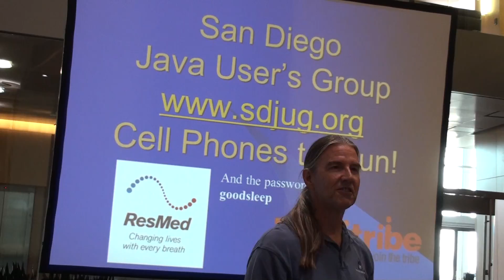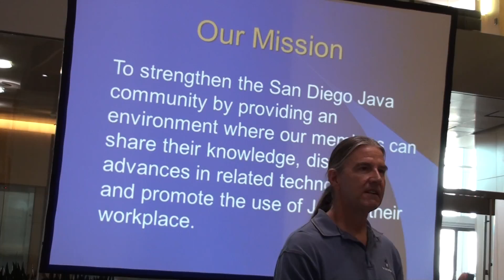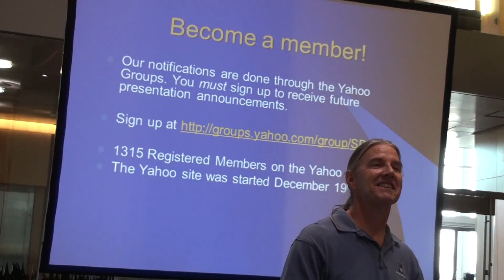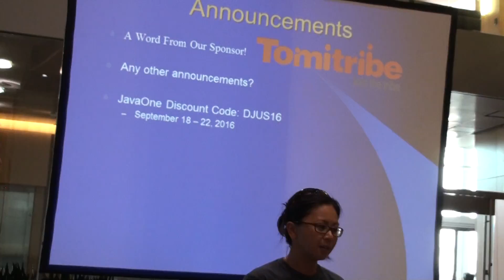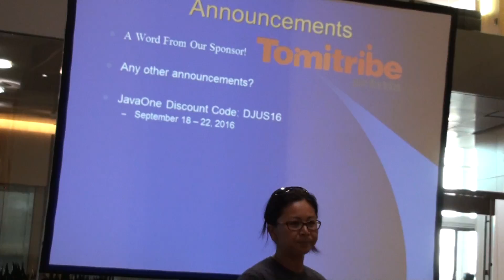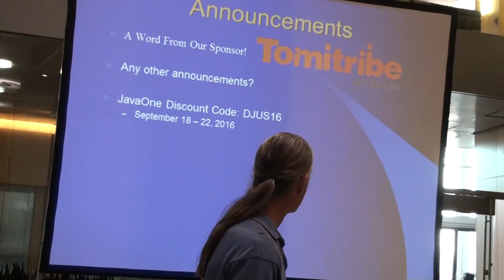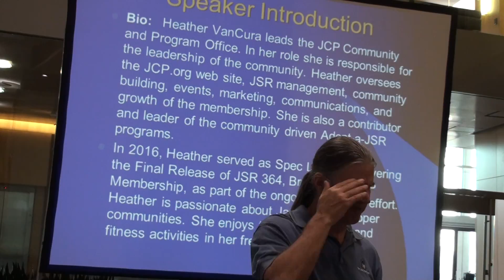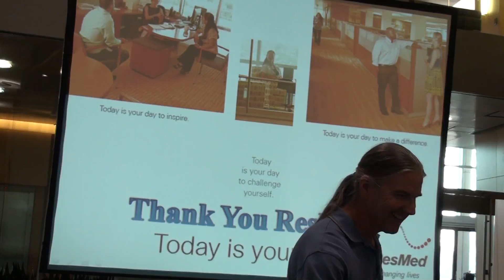San Diego Java User's Group, July 19th 2016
Heather VanCura: How to participate in Java Community and Evolution

Abstract:
Java 9 is targeted for release for March 2017 but that doesn't mean you need to wait until next year to understand how the new features might benefit your projects. Also learn how to take part in Java technology evolution through the Java Community Process (JCP) program to influence the future and evolution of Java. You can participate as an individual, corporation, or nonprofit such as a Java user group (JUG). This session gives you step-by-step instructions on how to participate in the JCP Program. You will also learn about the global Adopt-a-JSR program and how you can participate in the Adopt-a-JSR programs. Find out how you have contribute to the future editions of the Java Standard and Java Enterprise Editions.

Speaker Bio:
Heather VanCura leads the JCP Community and Program Office. In her role she is responsible for the leadership of the community. Heather oversees the JCP.org web site, JSR management, community building, events, marketing, communications, and growth of the membership. She is also a contributor and leader of the community driven Adopt-a-JSR programs. In 2016, Heather served as Spec Lead for delivering the Final Release of JSR 364, Broadening JCP Membership, as part of the ongoing JCP.next effort. Heather is passionate about Java and developer communities. She enjoys trying new sports and fitness activities in her free time.

Company Bio:
About the Java Community Process (JCP) Program: Since its launch in 1998 as the open, inclusive process to develop and revise Java technology specifications, reference implementations, and technology compatibility kits, the Java Community Process (JCP) program has fostered the evolution of the Java platform in cooperation with the international Java platform developer community. The JCP program now has over 800 corporate, Java User Group and individual participants. More than 350 Java technology specifications are in development in the JCP program. For more information on the JCP program, please